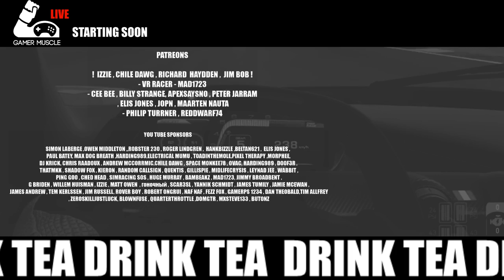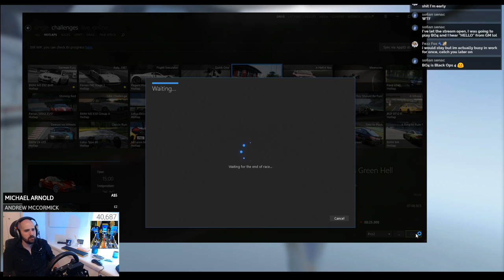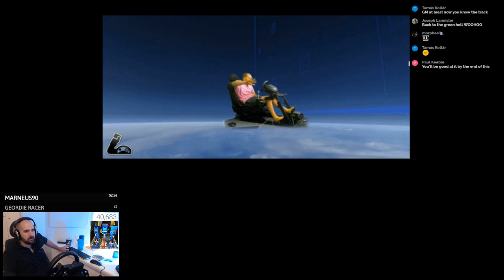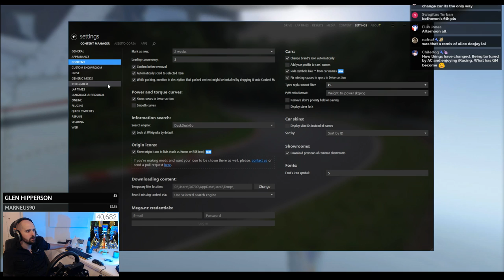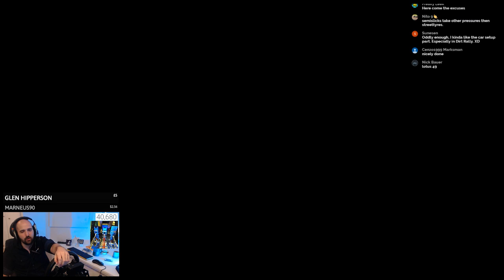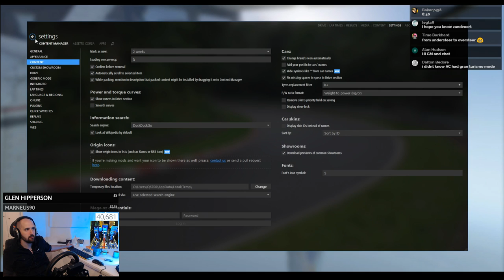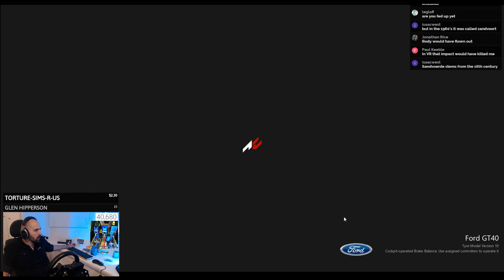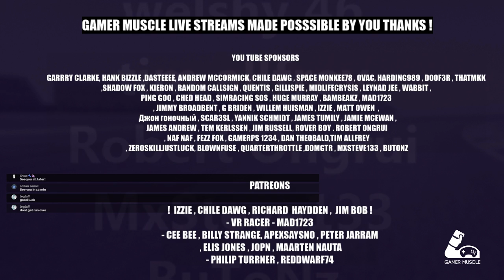LEARN HOW TO DRIVE FAST - ASSETTO CORSA - MISSION GOLD 02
- We live stream the following Simulators -
➤ Race Room Racing Experience   - Normally GT3 or DTM Cars
➤ Assetto Corsa   - Often Sim Racing System
➤ Project cars 2  -  Literally Never brands hatch and never the caterham 7
➤ X-plane 11  - I'm not a good pilot but our flights are low price and we have free drinks !

-- SOCIAL LINKS --

-- OUR KIT --

SHIFTER - SIM GEAR BIG BOX